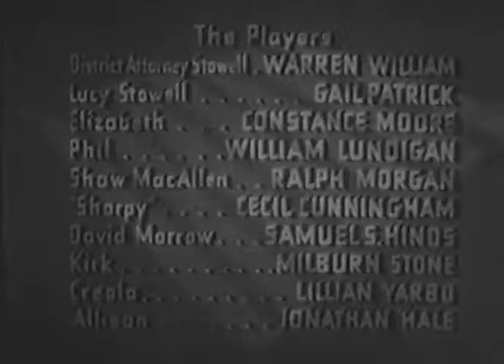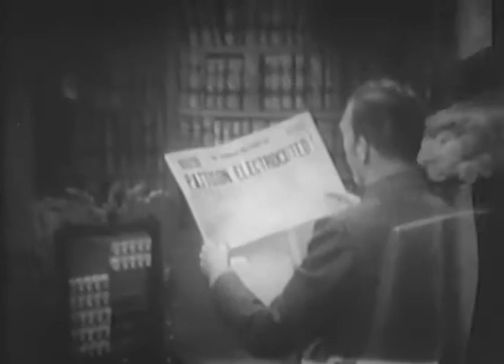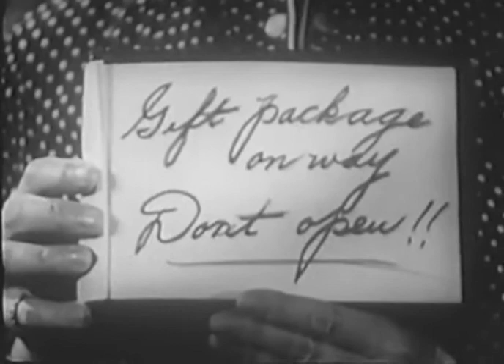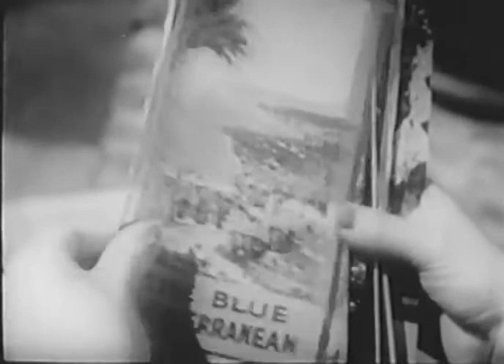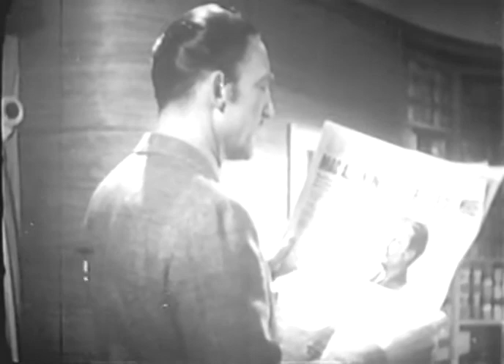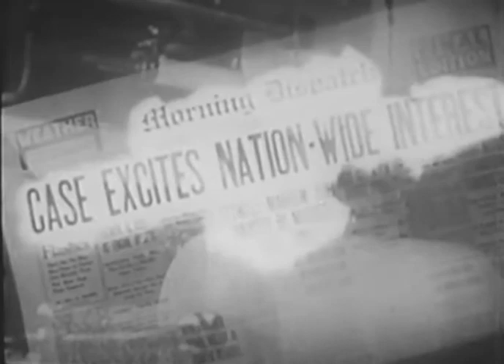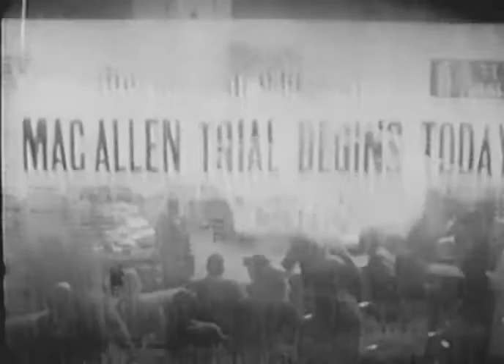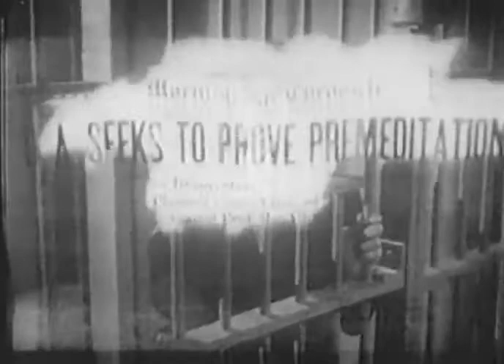Wives Under Suspicion (1938)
A prosecutor realizes he should re-evaluate his own marital situation when he confronts a crime of passion in court.
Initial release: June 3, 1938
Director: James Whale
Producer: Edmund Grainger
Production company: Universal Pictures
Screenplay: Myles Connolly, Tom Barry